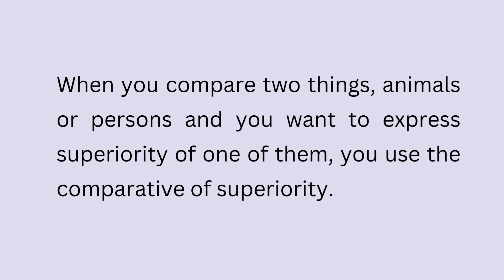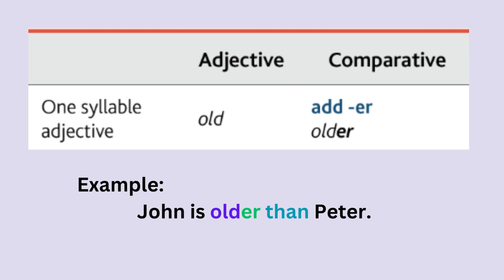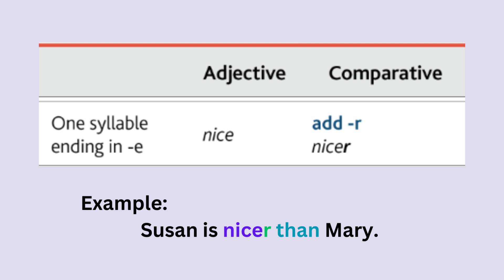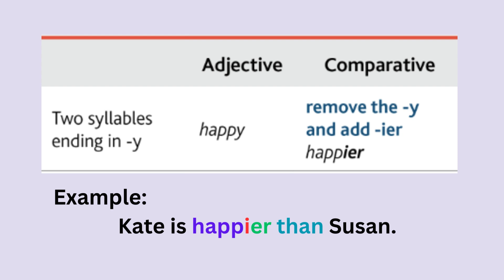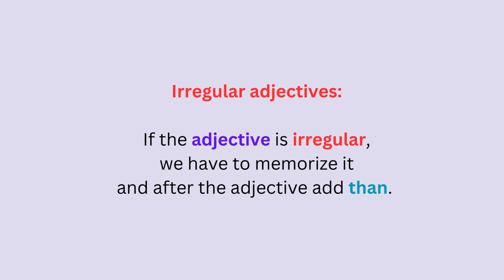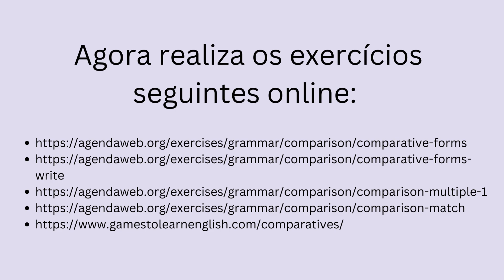Comparative of superiority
Este video faz parte de projeto que existe na minha escola - "Em Valongo há leituras por e para todos". Este projeto consiste na gravação de materiais áudio, com o objetivo de melhorar o sucesso escolar e social dos alunos identificados com perturbação específica da aprendizagem da leitura e escrita ou de alunos que evidenciem problemas de aprendizagem e compreensão.